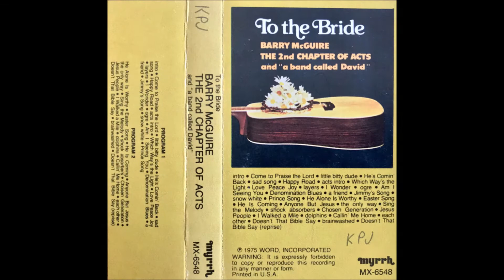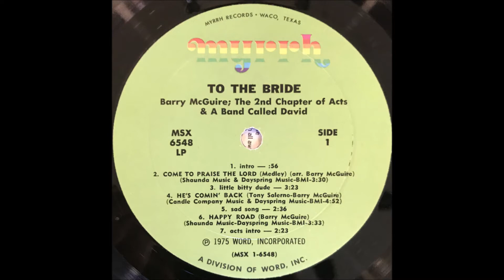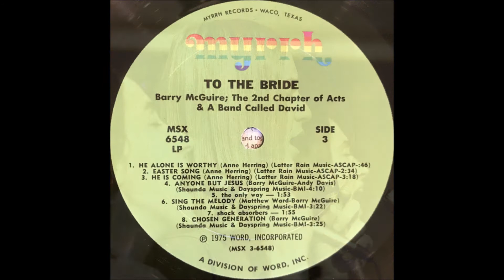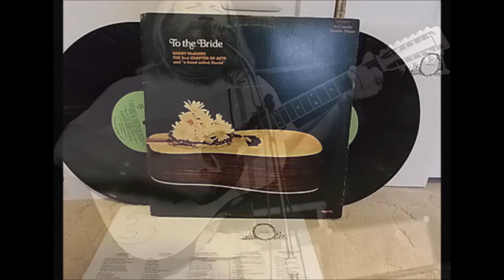1975 LP: To The Bride 18 Each Other + Doesn't That Bible Say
Barry McGuire, The 2nd Chapter Of Acts & a band called david
LP: To The Bride
Label: Myrrh ‎– MYD 1044
Released: 1975

Buck Herring – producer, mixer
Wally Duguid – engineer
Gary Bonar – assistant engineers
Phil Stephen – assistant engineers
Barry McGuire – vocals, guitar
Annie Herring – piano, vocals
Nelly Greisen – vocals
Matthew Ward – vocals
Jack Kelly – drums
Paul Offenbacher – guitars
Rick Azim – guitars
Herb Melton – bass
Richard Souther – piano, multi-keyboards, background vocals
Peter York – rhythm guitar, background vocals
Jerry Melrose – concert coordinator
Phil Stephan  - Engineer
Vocals [Uncredited] – Annie Herring, Barry McGuire, Matthew Ward, Nelly Ward

Recorded in 1975 at:
Warnors Theatre Fresno, California July 19
Oakland Auditorium Theatre Oakland, California July 26
Civic Auditorium Redding, California August 2
Burroughs Auditorium Burbank, California August 9
Lyrics on inner sleeve.
myrrh a division of Word Inc • Waco, Texas

Tracklist
A1 Intro 0:56
A2 Come To Praise The Lord, Arranged By – Barry McGuire, Written-By – Trad.  3:30
A3 Little Bitty Dude 3:23
A4 He's Comin' Back, Written-By – Barry McGuire, Tony Salerno  4:52
A5 Sad Song 2:36
A6 Happy Road, Written-By – Barry McGuire  3:33
A7 Acts Intro 2:23
B1 Which Way's The Light, Written-By – Anne Herring  2:03
B2 Love Peace Joy, Written-By – Anne Herring  2:38
B3 Layers 1:05
B4 I Wonder, Written-By – Anne Herring  1:55
B5 Ogre 0:51
B6 Am I Seeing You, Written-By – Anne Herring  2:15
B7 Denomination Blues, Written-By – Washington Phillips  2:43
B8 A Friend 0:18
B9 Jimmy's Song, Written-By – Anne Herring  2:33
B10 Snow White 1:36
B11 Prince Song, Written-By – Anne Herring  3:27
C1 He Alone Is Worthy, Written-By – Anne Herring  0:46
C2 Easter Song, Written-By – Anne Herring  2:34
C3 He Is Coming, Written-By – Anne Herring  3:18
C4 Anyone But Jesus, Written-By – Andy Davis, Barry McGuire  4:10
C5 The Only Way 1:53
C6 Sing The Melody, Written-By – Barry McGuire, Matthew Ward  3:22
C7 Shock Absorbers 1:55
C8 Chosen Generation, Written-By – Barry McGuire  3:25
D1 Jesus People, Written-By – Barry McGuire  2:33
D2 I Walked A Mile, Written-By – Barry Mann  4:36
D3 Dolphins 4:27
D4 Callin' Me Home, Written-By – Barry McGuire  3:54
D5 Each Other 0:13
D6 Doesn't That Bible Say, Written-By – Barry McGuire, Greg Lansen  4:25
D7 Brainwashed 0:49
D8 Doesn't That Bible Say (Reprise), Written-By – Barry McGuire, Greg Lansen  1:52
To the Bride, released in 1975, is a two-LP live album featuring Barry McGuire, 2nd Chapter of Acts, and a band called David. The album was culled from four concerts performed in the summer of 1975 and is the first of two live albums that 2nd Chapter of Acts recorded for Myrrh Records, although the majority of the concert is performed by McGuire. The album was re-released on two CDs in 2007 with one song excluded. Side two and the first three tracks of side three are performed by the 2nd Chapter of Acts. The majority of these songs do not appear on any of their other albums.
"...those who are going to instigate the worship going vertically up to Him tonight - Barry McGuire, the 2nd Chapter of Acts, and a band called David."
Those are the first words we hear on To the Bride, uttered by way of introduction by Buck Herring. And they are fitting words, indeed. Because instigating vertical worship is exactly what took place during a concert in those days by these talented musicians.
Worship was not an overused buzzword in 1975. It was not Sunday morning entertainment. It was not a genre of music created in Nashville for airplay, profit and fame. While most of American Christendom was still singing from hymnals or just beginning to learn Scripture choruses and praise songs, the 2nd Chapter of Acts regularly led their audiences into deeper waters...giving them a taste of anointed, Spirit-inspired worship. It's been said that during Barry McGuire's portion of their concerts together, the audience would sing along, clap, laugh and cheer. But when the 2nd Chapter of Acts began to sing the crowd would grow strangely quiet. For a time, this was misinterpreted by the group--Do they even like us? At all? But afterward, concertgoers would approach the group members and explain that they just had never heard anything quite like that before. Some said they had never experienced worship like that before. "One of the reasons people didn't applaud was because we weren't singing songs about Jesus, we were singing to Him," Nelly Ward explained. "When people recognized that, they sensed His Spirit." Even if the audience couldn't articulate what they had experienced, they left knowing they had been with Jesus.